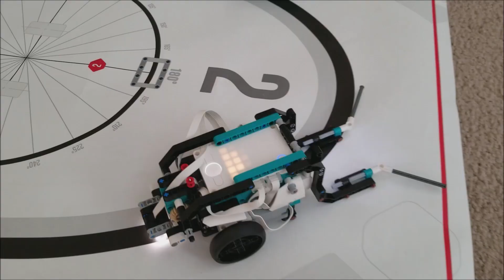The Death Of The Mindstorms Brand...sad day LEGO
Alright guys! I was sad when the EV3 was retired and now the Inventor Kit is gone too. What are you doing LEGO Education? Do you know what you're doing LEGO Education? I hope somebody figures this out. I am speechless and I'll let the video speak for itself.

LEGO Spike Prime Robotics Kit
LEGO Inventor Robotics Kit
Numbers Dots & Boxes Game Book

Mr. Hino's LEGO Robotics Curriculum